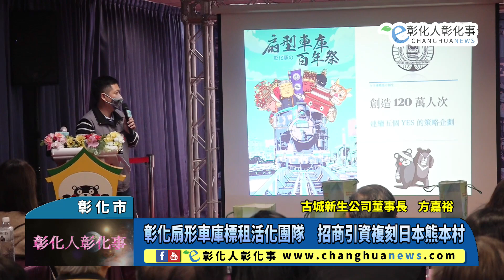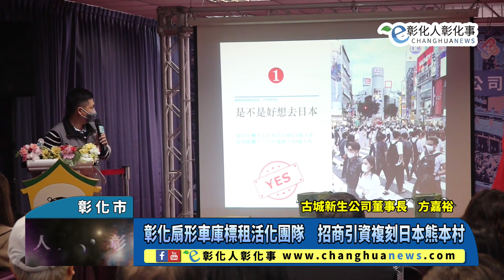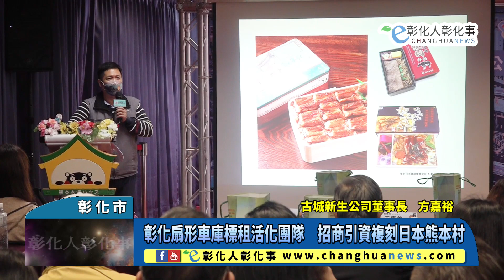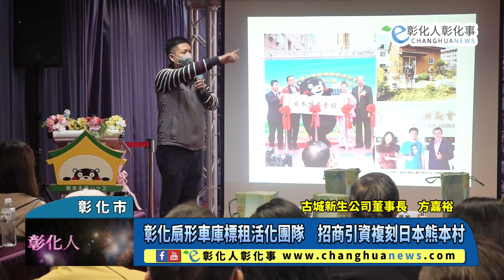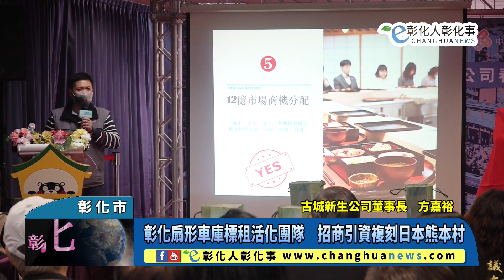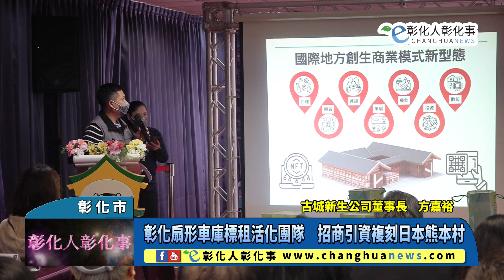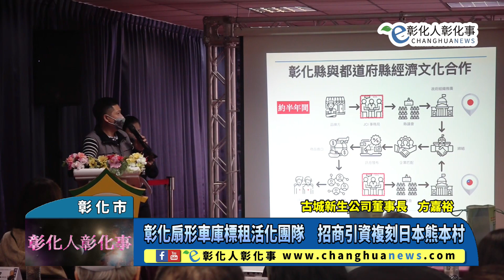彰化扇形車庫標租活化團隊 招商引資複刻日本熊本村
彰化扇形車庫標租活化團隊　招商引資複刻日本熊本村 〔記者林明佑／彰化市報導〕由杰哥企業有限公司與古城新生投資有限公司所共同組成的「彰化扇形車庫標租活化案」經營團隊，於今(22)日下午在彰化扇形車庫內L型辦公大樓2樓，舉辦「扇形車庫百年紀念，2022春酒活動暨新聞記者會」，會中說明經營團隊與交通部台鐵局標租案歷程。古城新生公司董事長方嘉裕表示，2022年乃是彰化扇形車庫落成百年紀念，身為彰化市最具指標性意義的鐵路文化古蹟「扇形車庫」，未來將招商引資複刻日本熊本村，帶動地方經濟，讓人潮能夠留下錢潮。@changhuanews